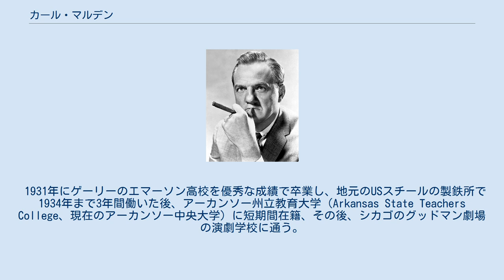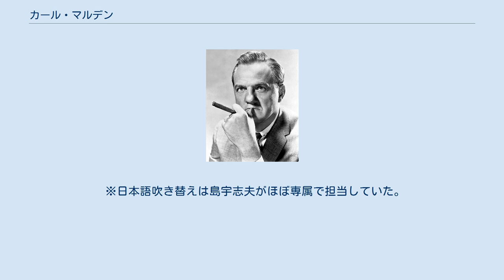カール・マルデン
カール・マルデン（Karl Malden, 1912年3月22日 - 2009年7月1日）は、アメリカ合衆国イリノイ州シカゴ出身の俳優。
アカデミー賞受賞歴1回。
1938年から71年間続いた結婚生活はハリウッドの歴史で3番目に長い。
 イリノイ州シカゴで生まれる。
父親はセルビア系、母親はチェコ系。
5歳の時にシカゴのセルビア人居留地から家族でインディアナ州ゲーリーに移り、そこで育つ。
幼稚園に入るまで英語は全く話せなかった。
 1931年にゲーリーのエマーソン高校を優秀な成績で卒業し、地元のUSスチールの製鉄所で1934年まで3年間働いた後、アーカンソー州立教育大学（Arkansas State Teachers College、現在のアーカンソー中央大学）に短期間在籍、その後、シカゴのグッドマン劇場の演劇学校に通う。
3年後にニューヨークに渡り、1937年に舞台デビューすると、エリア・カザンの目に留まり、後にアーサー・ミラーの『みんな我が子』やテネシー・ウィリアムズの『欲望という名の電車』に出演することになる。
 1940年に映画デビュー、1951年には映画『欲望という名の電車』で原作舞台劇で演じた役と同じ役を演じ、第24回アカデミー賞の助演男優賞を受賞する。
その後は映画を中心に活動するが、1970年代以降、活動の中心はテレビドラマになる。
 1968年から1989年までアメリカン・エキスプレスのCMキャラクターを務める。
 1989年から1992年まで映画芸術科学アカデミー（アカデミー協会）の会長を務め、2003年には第75回アカデミー賞授賞式に過去の受賞者として出席する。
 2009年に老衰のため死去。
 ※日本語吹き替えは島宇志夫がほぼ専属で担当していた。